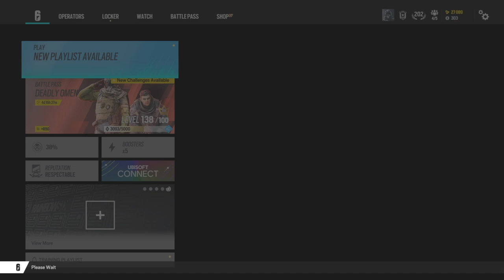Only In Ranked 3